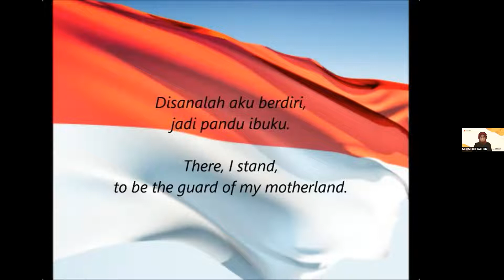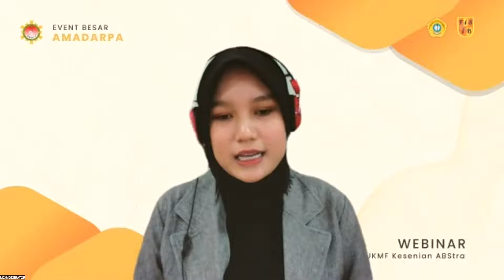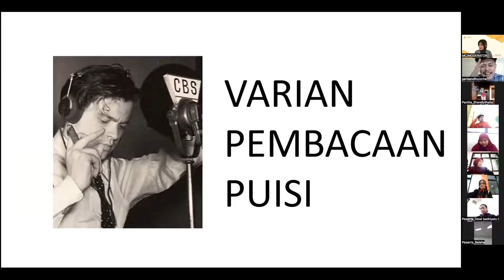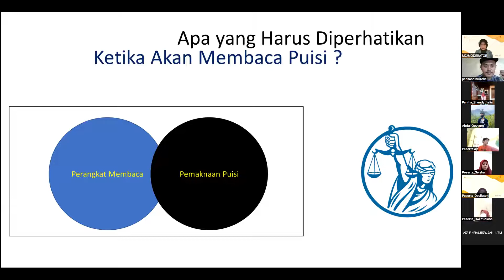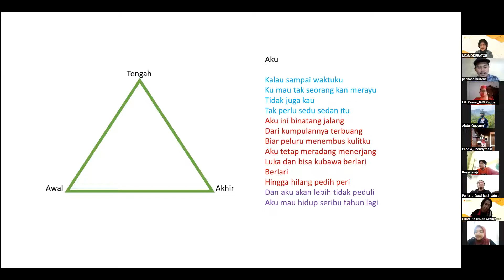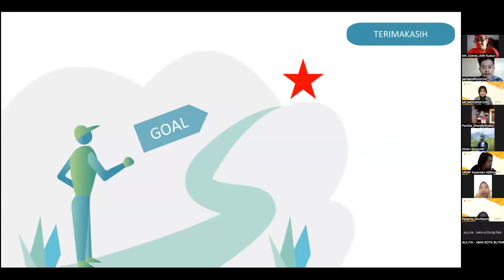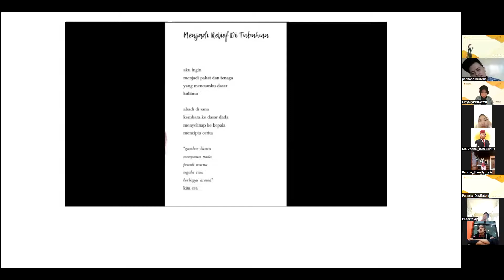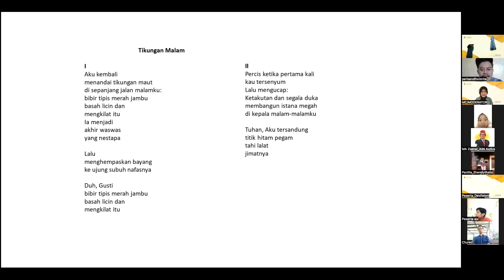[Record]- Webbinar Kesastraan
Telah diselenggarakan Webinar Kesastraan dengan Tema AMADARPA "Acyuta Darma Pramoda Hara Lan Cilpa" oleh devisi bahasa dan sastra UKMF Kesenian ABStra